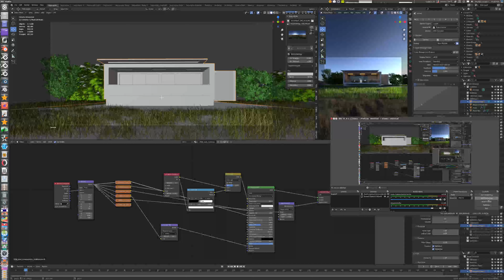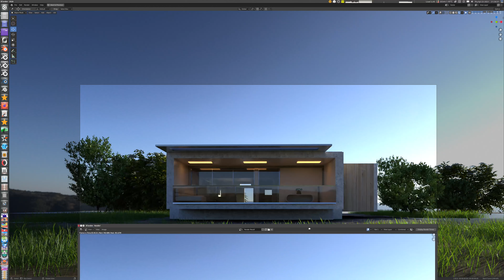3D Archviz Modern BH house rendered by blender cycles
House credit: Download from warehouse